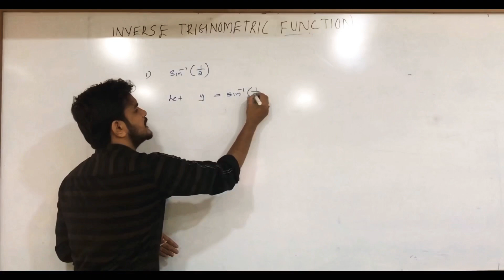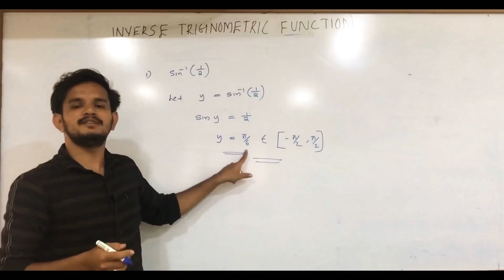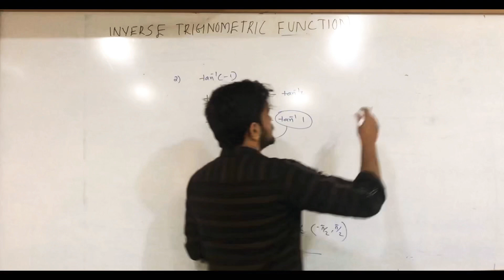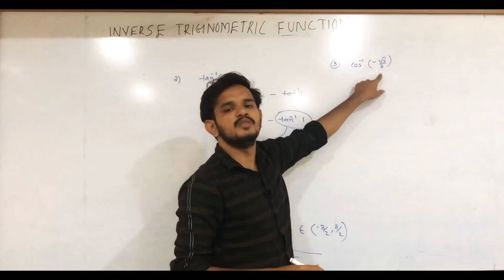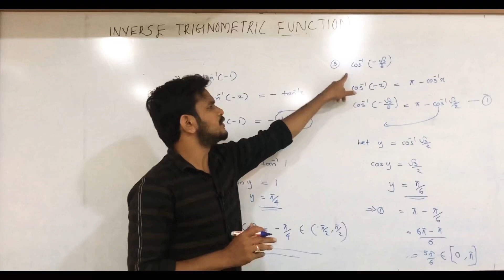PLUSTWO | MATHS | MALAYALAM | PRINCIPAL VALUES OF INVERSE TRIGONOMETRIC FUNCTIONS | PART 3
Problems of principal values of inverse trigonometric functions